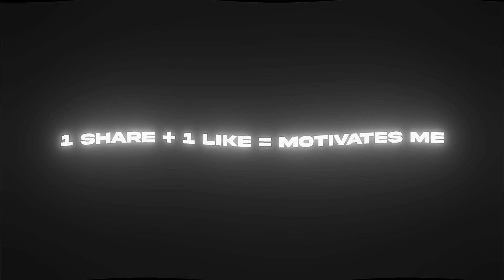With You - Ap Dhillon Pubg Montage | Slowed Reverb | Pubg Velocity Edit | With You Edit Status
Hey Guys

Software : AE